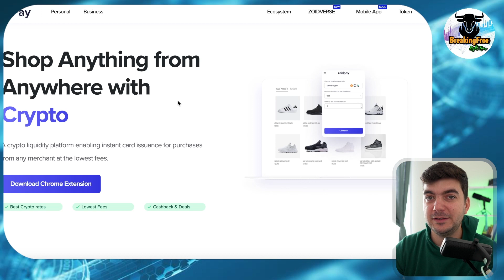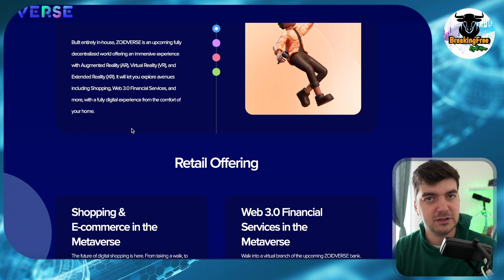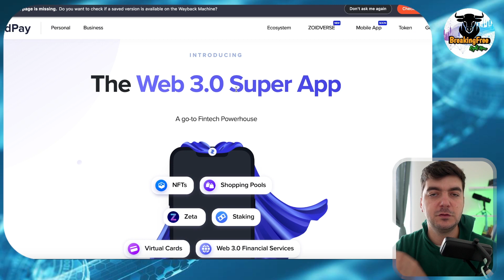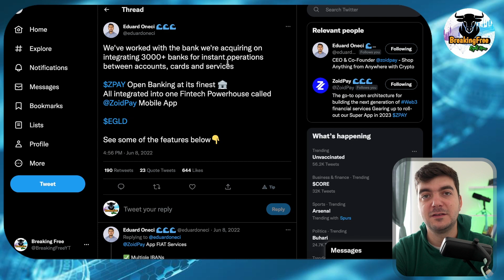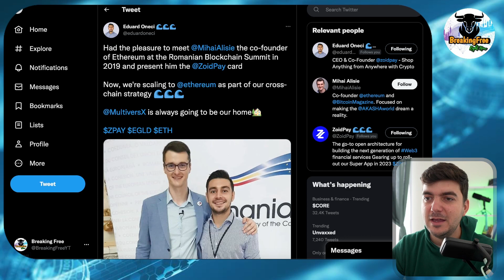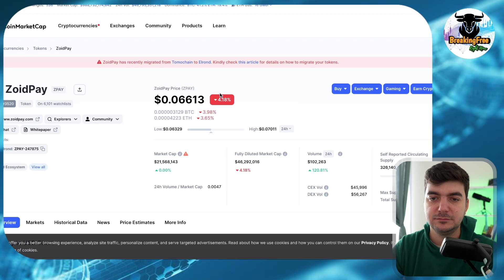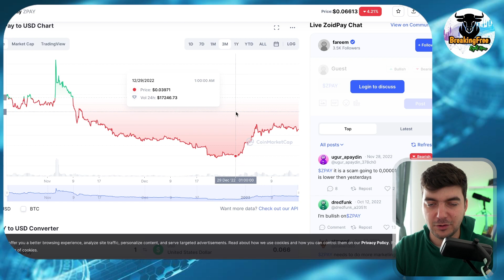Project Review: ZoidPay l ZPAY EGLD ZoidPay MultiversX ETH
00:00 Intro
01:34 ZoidPay in General
01:57 ZoidVerse
03:00 ZoidPay App
03:42 The Bank
05:00 The Investment
07:31 Going Multichain
08:55 ZPAY token Price